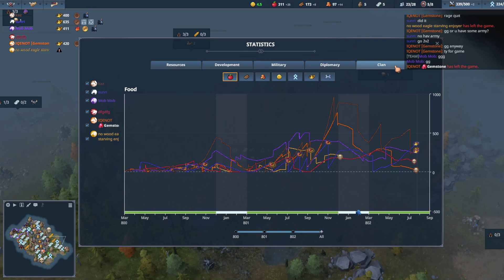【栗鼠(Squirrel)】no battle【Northgard】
編集なし、垂れ流し動画です。

最近ボイスチャットしながら、日本人だけで３ｖｓ３をしています。